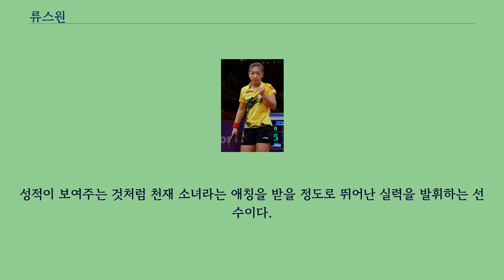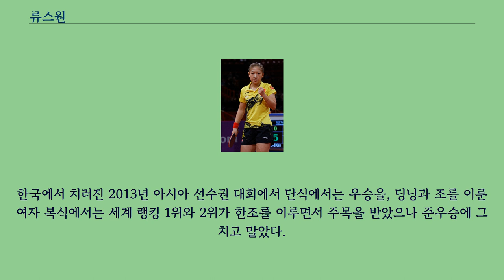류스원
류스원（중국어 간체자: 刘诗雯, 정체자: 劉詩雯, 병음: Liú Shīwén, 한자음: 유시문, 1991년 4월 12일 ~ ）은 중화인민공화국의 탁구 선수이다.
2009년 10월 광저우 월드컵에서의 우승과 ITTF 프로 투어에서 좋은 성적을 거두면서 2010년 1월 3일에 발표된 세계 랭킹에서 1위가 되었다.
류 선수는 2004년 8월에 세계 랭킹 95위를 기록하면서 100위권안에 진입한 후, 2007년 7월에 41위, 2009년 5월에 7위로 10위권안에 진입하게 된다.
성적이 보여주는 것처럼 천재 소녀라는 애칭을 받을 정도로 뛰어난 실력을 발휘하는 선수이다.
이미 2009년 중국 광저우시에서의 광저우 여자탁구 월드컵과 2012년 중국 황스에서의 탁구 월드컵 및 2013년 일본 고베 월드컵에서 모두 우승하였다.
한국에서 치러진 2013년 아시아 선수권 대회에서 단식에서는 우승을, 딩닝과 조를 이룬 여자 복식에서는 세계 랭킹 1위와 2위가 한조를 이루면서 주목을 받았으나 준우승에 그치고 말았다.